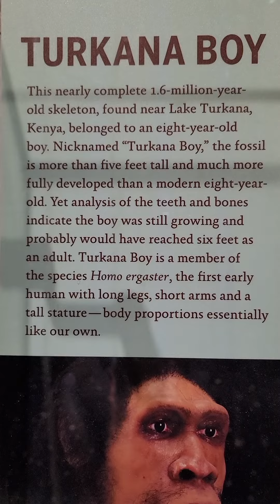8Yr old boy